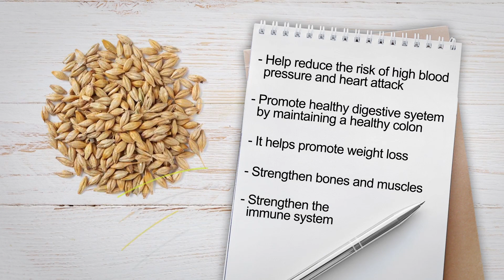Amazing Barley! Ultimate Benefit in Your Body! Must Watch!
Something Good is going to happen to you...
Just believe.